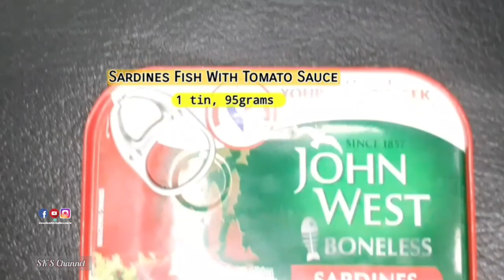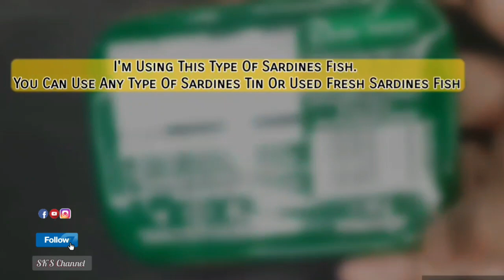How To Cook Broccoli With Sardines Fish | Broccoli Recipe | Sardines in Tomato Sauce With Broccoli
Hey Everyone,
Today’s recipe is “Broccoli With Sardines Fish” Recipe. This recipe is very easy and quick recipe. It is a fasting delicious. I hope, you will enjoy this video. So let's learn how to prepare “Broccoli With Sardines Fish” with me only on "Sk’s Channel”. Enjoy the green vegetables more deliciously.

INGREDIENTS:-
Sardines - 1 tin, 95 grams
Broccoli - 2 ½ cup
Carrots - ¼ cup
Onion leaves - ¼ cup
Green Capsicum - ¼ cup
Green Chillis - 3-4 pcs
Oil - 3 tbsp
Onion - ½ cup, slices
Ginger, Garlic paste - 1 tbsp
Tomato - ¼ cup, chopped

We are always looking for easy and simple recipes, “Broccoli With Sardines Fish” is one such recipe. Broccoli has a reputation as a superfood. It is low in calories but contains a wealth of nutrients and antioxidants that support many aspects of human health. A simple and easy vegetables recipe prepared with just a few ingredients . This green vegetables is a classic for a reason! Enjoy! Just follow the recipe and make this. Try it once, and you'll never return to the store-bought again! I alwyes try to show easy way of cooking. Hopefully, you like the video!